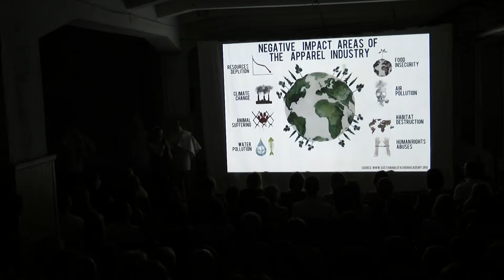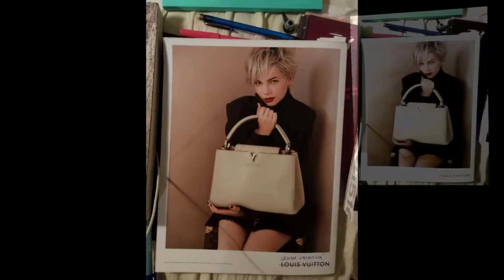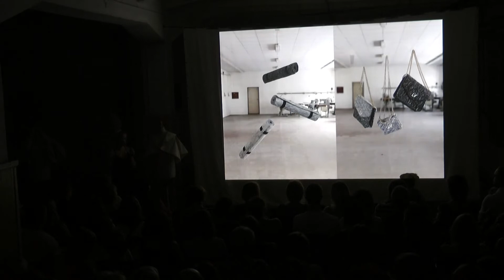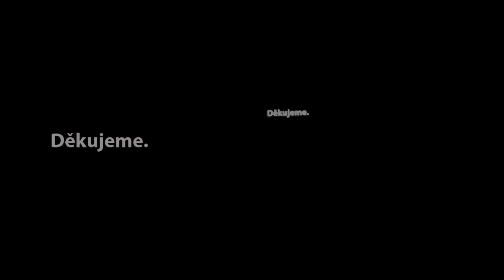07 LENKA VACKOVÁ